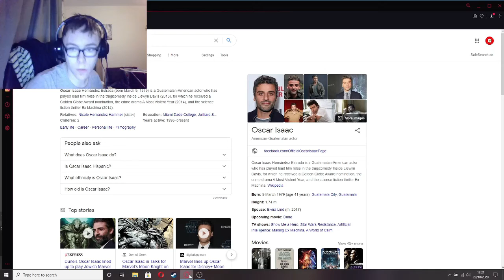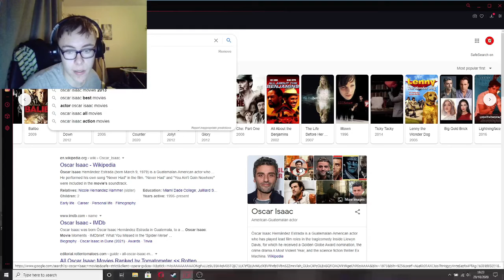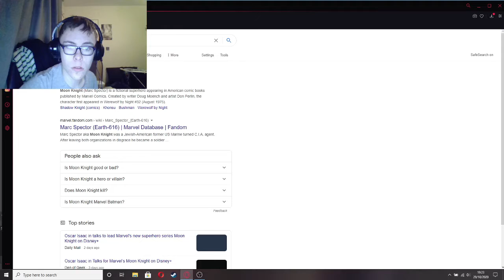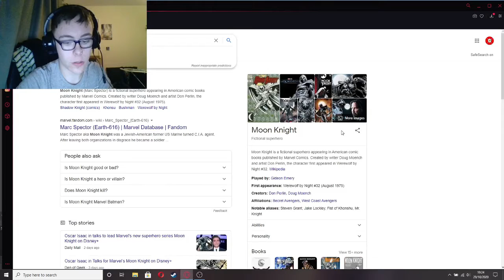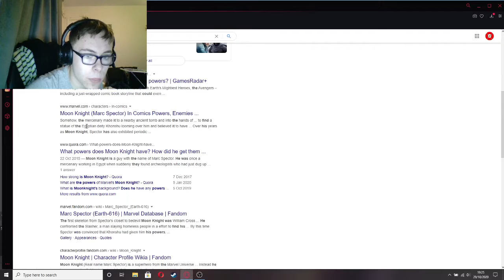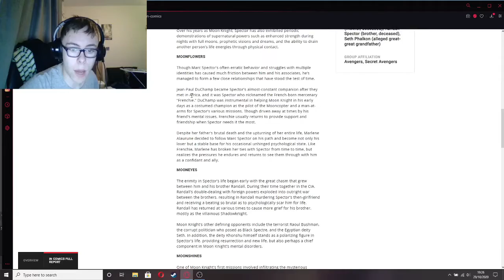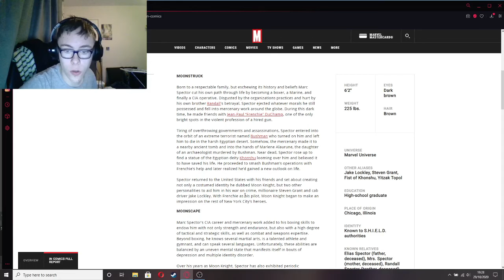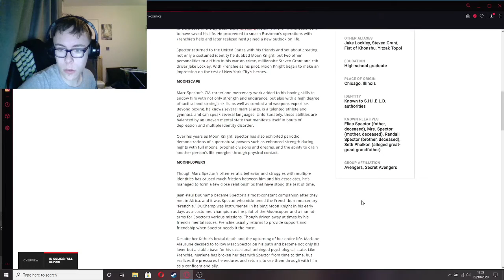OSCAR ISSAC AS MOON KNIGHT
Sorry I didn't upload yesterday, didn't feel too good, I will be uploading an update video just to talk to you guys about things.